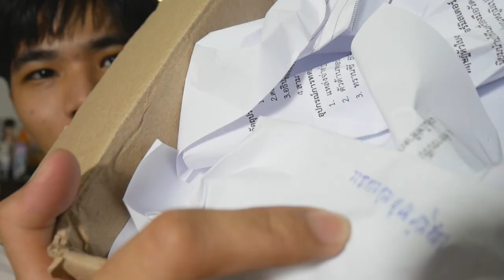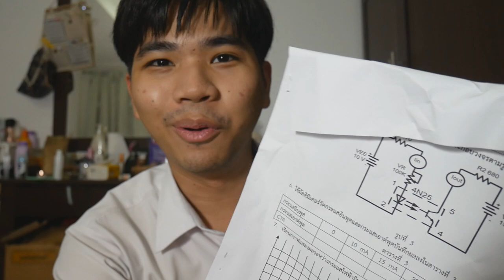มีคนส่งกล่องปริศนาให้ผม เปิดมาเจอ . . . !!!